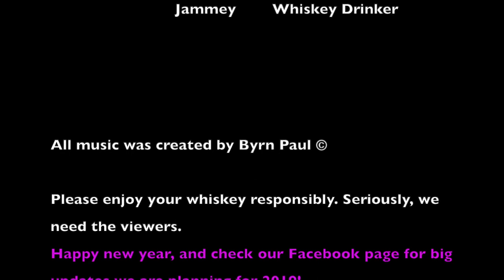The Three Whiskateers-New years Special!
One Enthusiast on whiskey and his two partners, gobble food and talk about the whiskey they choose for that episode. We try to teach and be funny. This a special episode where we wish you a happy new year and talk about the future, with a Champagne toast at the end!